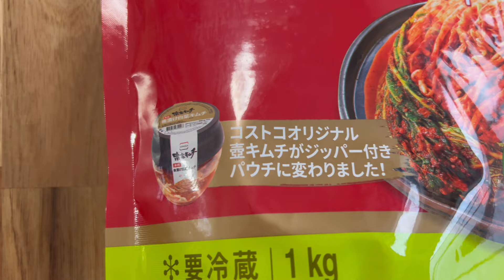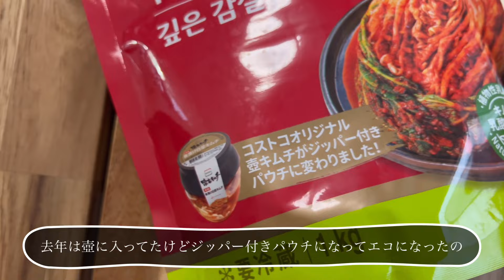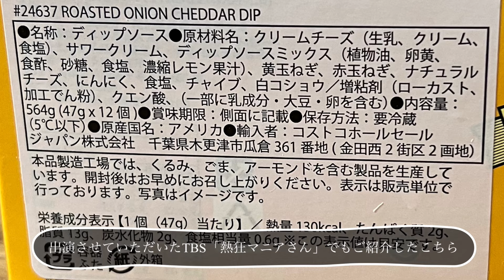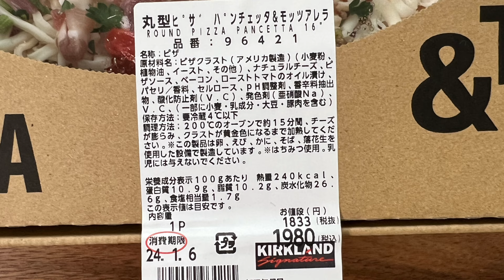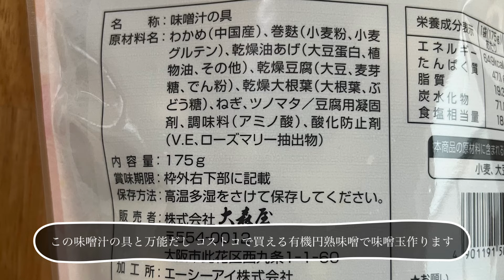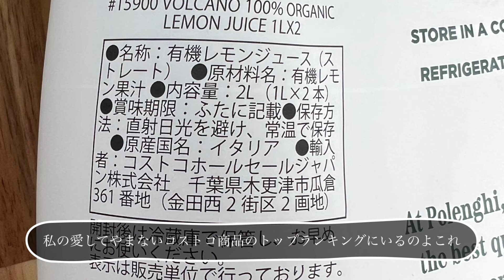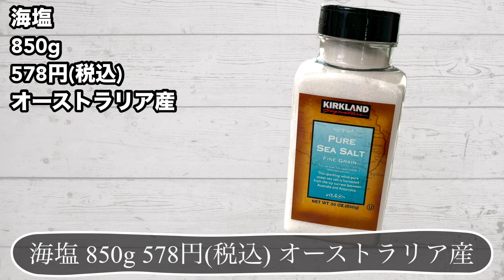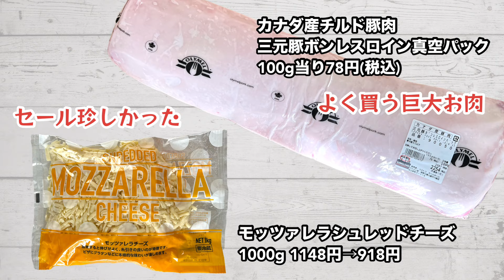2024年1月1回目＆2回目のコストコ購入品は、季節限定の激ウマ品や新商品、お気に入りの商品多数！コストコでのお買い物が楽しくなること間違いなし！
2024年1月1回目＆2回目のコストコ購入品です。

コストコ歴１9年、週１でコストコに通っています。

年始が終わるとコストコはとても空くので、のんびりお買い物ができました。

質問等があればお気軽にコメントください♡

00:10 名店監修鍋スープ 2つで478円(税込)
00:50 チョンカ 本格株漬け白菜キムチ 1kg 1280円(税込)
02:07 焦がし玉ねぎとチェダーチーズディップ 47g×12 1738円(税込)
03:11 シャウスライス 250g×3 1180円(税込)
03:30 テイク＆ベイク丸型ピザ パンチェッタ&モッツァレラ 1980円(税込)
03:59 味噌汁の具 175g 1068円(税込)
05:14 バレンシアオレンジ 3.6kg 1398円(税込) オーストラリア産
05:31 オーガニックレモンジュース 1L×2 1668円(税込)
06:15 メニセズ クラスティーロール 1198円(税込)
06:21 しじみわかめスープ 33パック 858円(税込)
06:29 太麺焼きそば 200g×6 428円(税込)
06:35 海塩 850g 578円(税込) オーストラリア産
06:42 オーガニックブルーアガベシロップ 1.02kg×2 2397円(税込)
06:52 カナダ産チルド豚肉三元豚バラしゃぶしゃぶ 100g当り148円
           国産鶏もも肉2kg 2060円(税込)
06:56 たまごMS〜LLサイズ20個 325円(税込)
           オイコスプレーン 113g×12 1180円(税込)
07:00 カベルネソーヴィニヨン 5.25L 2380円(税込)
           赤玉ねぎ 2kg 538円(税込)
07:05 カナダ産チルド豚肉三元豚ボンレスロイン真空パック 100g当り78円(税込)
           モッツァレラシュレッドチーズ 1000g 1148円→918円

価格は、変動することがあるので、参考にしてくださいね。

パッケージ等もリニューサルされていることがあります。

これからコストコに通う方、コストコが大好きな方等、コストコ情報が知りたい方のご参考になったらうれしいです。

遊びに来てくださるとうれしいです♡

ブログでもコストコ商品を詳しくご紹介しています。